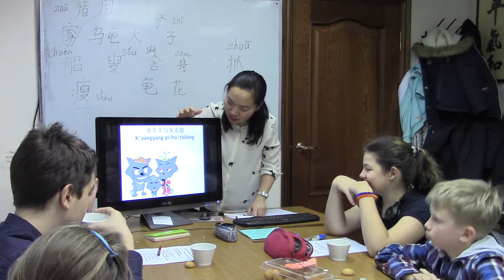25.11.2017. Разговорный клуб для школьников. Часть третья.